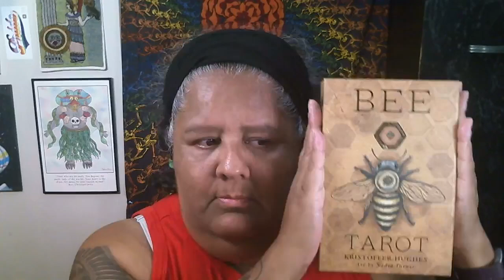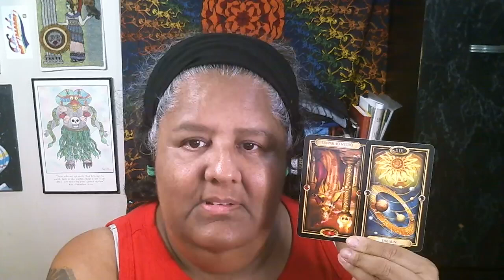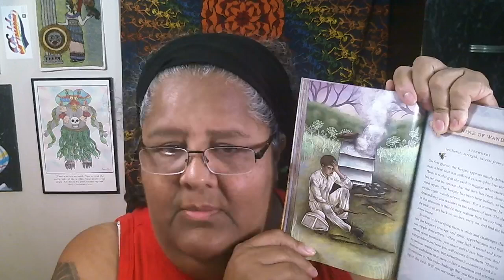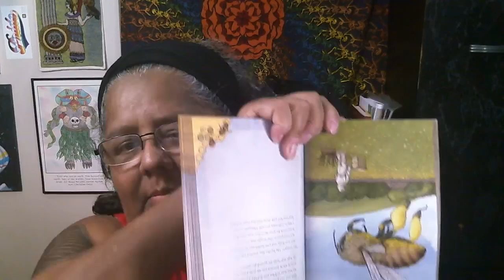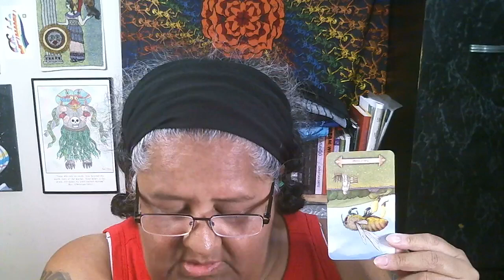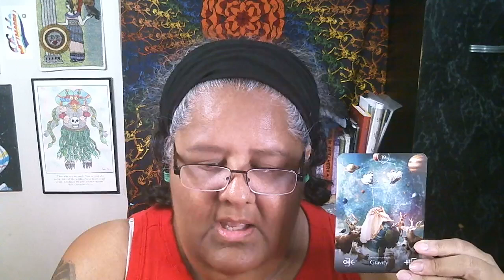Tarot for the wekeend! 7/19/24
Updates, Events & Booking
Newsletter sign up!

UPCOMING EVENTS:
• July 20th, Tarot by Laura González at the Weekend Patio Series, Mindful Baking Cafe, Ravenswood
• July 21st, Women's Circle, Papalokalli, Pilsen
• July 26th, Tarot by Laura González at Mindful Baking Cafe, Ravenswood
• July 27th, Finding the Goddess Within Workshop, Pilsen Arts Community House, Pilsen
• July 28th, Tezcatlicpoca: The Smoke and the Unknown workshop, Papalokalli, Pilsen
• July 28th, Online Goddess Circle